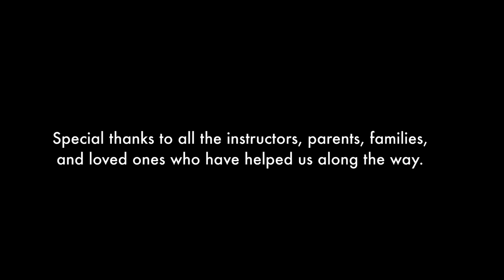CIML Virtual Recital 2020-Group B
In lieu of our usual Holiday Recital, this is the first group of students this year virtually performing as a "band" to display their skills and continued evolution as musicians.  Thank you so much to all of the students for their hard work.  For more information on lessons and classes, message us here or visit our